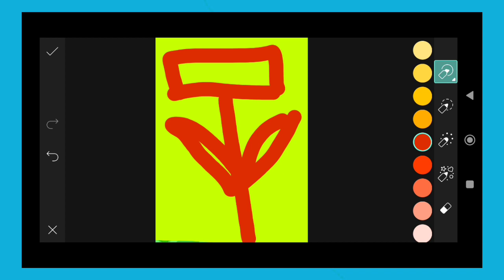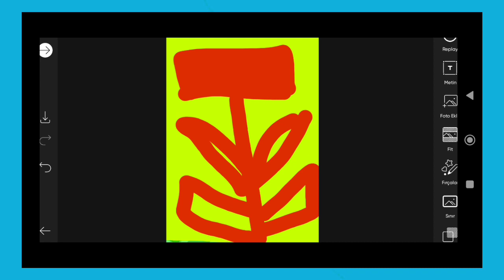Trending HDR video | A Screen Of Pure Pink sdc editing cc | Background | Bp Backdrop A380F K #100